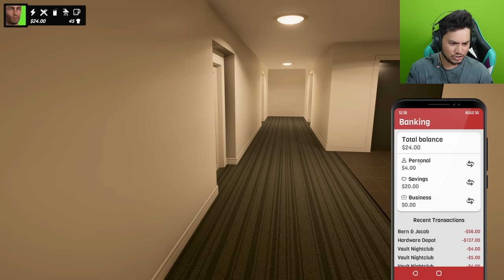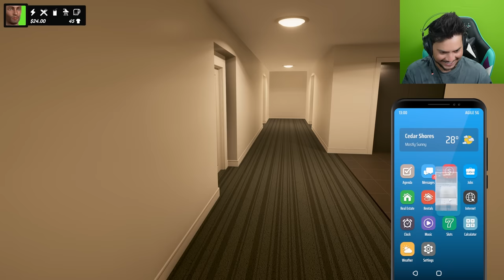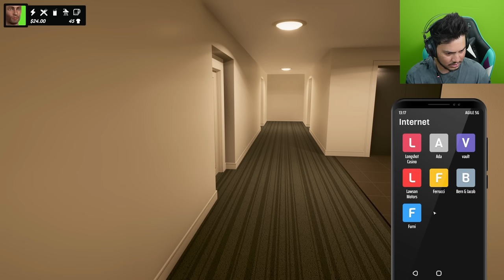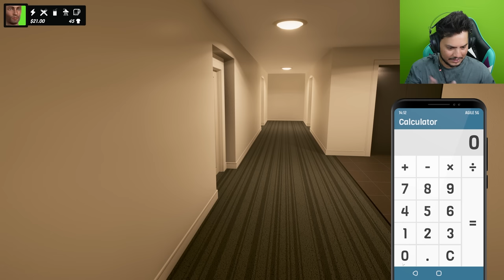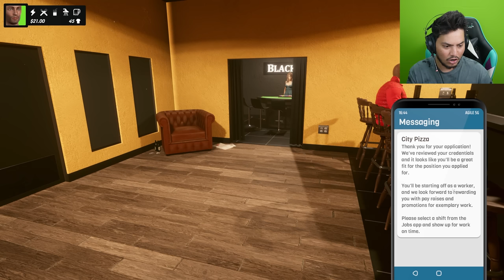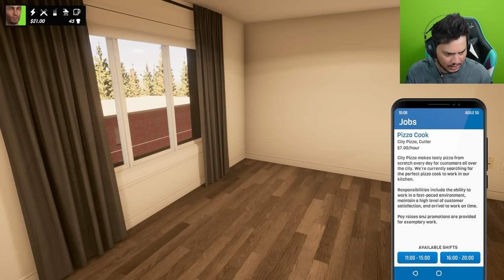OPEN WORLD LIFE SIMULATOR - Denizen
Thankyou.